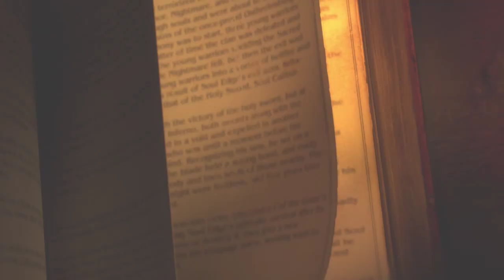Soul Calibur V